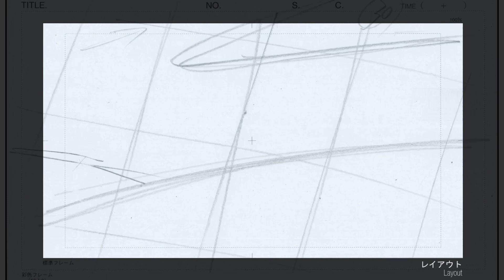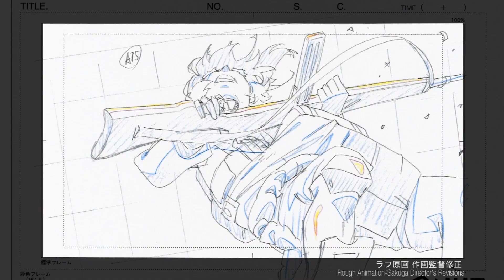Youjo Senki Movie Shot Progression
A quick look at what goes into a scene in animation.